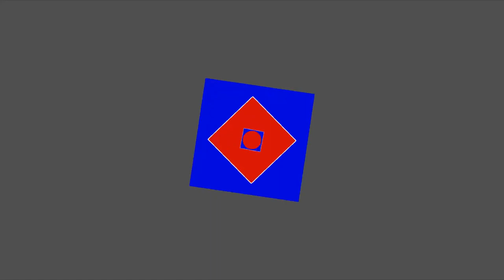I Got 22 KILLS With The BEST GUN In The Game! (Apex Legends PS4)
In this video, I Got 22 KILLS With The Best Gun In The Game! (Apex Legends PS4) It was a lot of fun and I was destroying everyone with the R99! The R99 is probably the best gun in Apex Legends in my opinion.